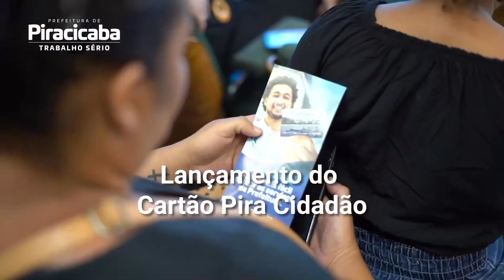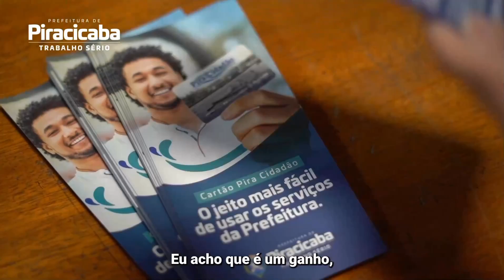Prefeitura lança cartão Pira Cidadão que dá acesso a todos os serviços públicos - Piracicaba/SP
✅ Você conhece cartão Pira Cidadão?

Ele é gratuito e serve como documento de identidade do piracicabano.

Aperta o ▶️ vem conferir tudo o que rolou no dia do lançamento oficial e conhecer quem foram os primeiros a receber o cartão

Produção: Centro de Comunicação Social